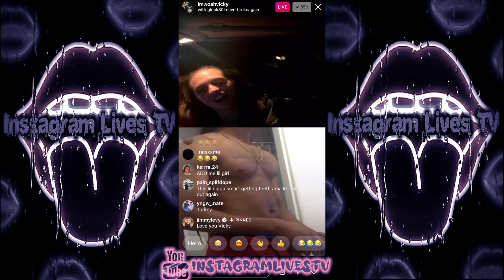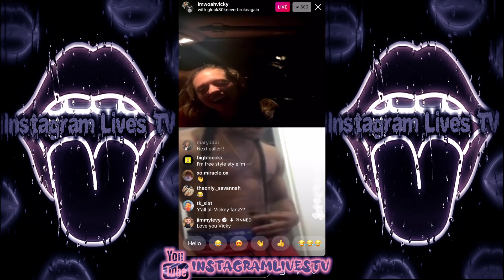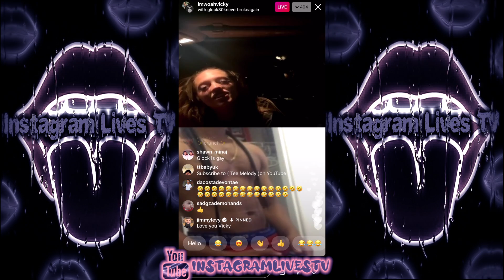Boy Missing Teeth Sings for Woah Vicky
Imwoahvicky Instagram Live